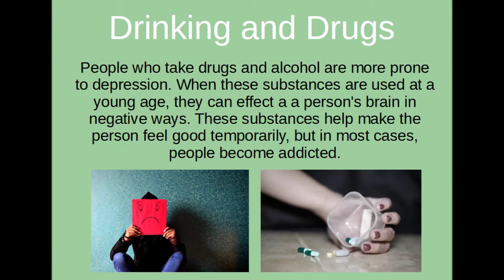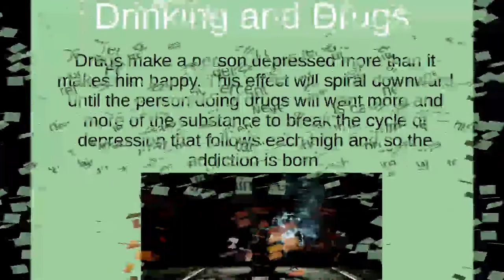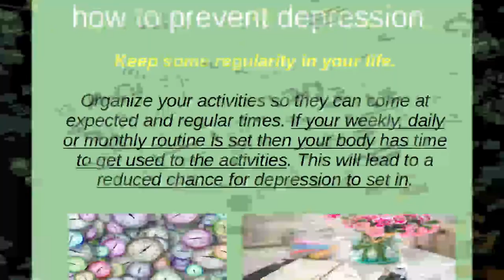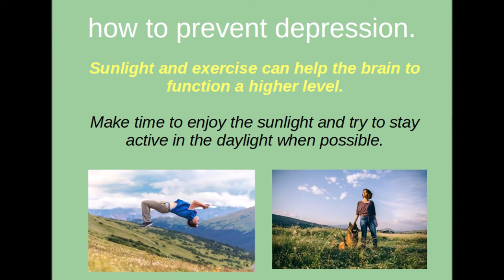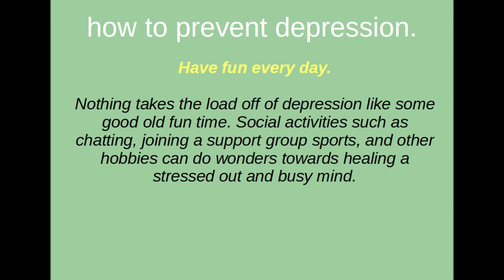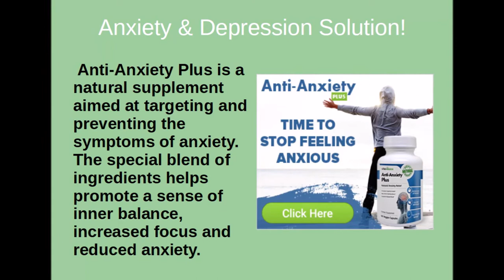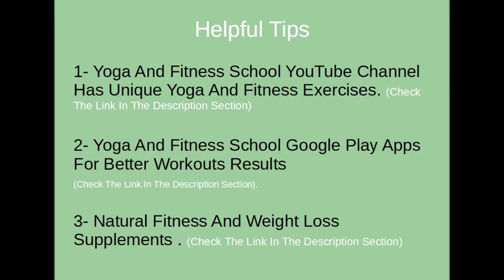Easy Steps To Avoid Depression - Start To Live Better Life Now!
Easy Steps To AvoidDepression - Start To Live Better Life Now!

There seem to be so many people who are depressed that we really should take a look at the causes of depression in the first place. The factors that contribute to depression are well-known, and well-researched, but what causes it is not quite understood. New studies have uncovered some of the factors that contribute to the probability of people developing depression.

Stress takes the first place prize. It's true that any stressful environment or situation can leadtodepression. It can be anything such as social stress, getting a job, relationship difficulties, worrying about money, staying up late, lifestyle out of control, pressures of school and gettinggood grades. Other events that could cause depression are: death, change of job, moving from one place to another; even the fear of the unknown can cause depression. The list is endless. While these events cannot be avoided, we must come up with an effectivestress coping mechanism to be able to thrive even in stressfulsituations because they are never going to go away. Stressful situations just keepchanging.

People who take drugs and alcohol are more pronetodepression. When these substances are used at a young age, they can effect a a person's brain in negativeways. These substances help make the person feel goodtemporarily, but in most cases, people becomeaddicted.

Drugs release dopamine in the pleasure center of the brain. For example: deliciousfood boosts dopamine release by about 50 percent. Sex, on the other hand, doubles this number. However, drugs can increasedopamine release anywhere from four to ten times. This unnatural high almost certainly leads to depression after the high goes away. This substance is the surest way to fry braincircuitry.

Drugs make a person depressed more than it makes him happy. This effect will spiral downward until the person doing drugs will want more and more of the substance to break the cycle of depression that follows each high and so the addiction is born.

Studies show that up to 40 percent of adults do not get the proper amount of sleep per day and among students, up to 71 percent complain of sleep disorders and lack of sleep.

Sleep is essential to a person's health. During sleep, the body repairs itself and reorganizes thought. Lack of sleep contributes to a lack of coherence in brain waves. This scenario often leads to depression. Sleeping during the day and staying up late also interferes with the body's natural rhythms. This can lead to a sense of depression.

Here are few ways on how to prevent depression.

Sleep is a vital part of preventing depression. Balance your life with enough rest and exercise everyday. Most people require seven to eighthoursofsleep per day.

Keep some regularity in your life. Organize your activities so they can come at expected and regular times. If your weekly, daily or monthly routine is set then your body has time to get used to the activities. This will lead to a reduced chance for depression to set in.

And